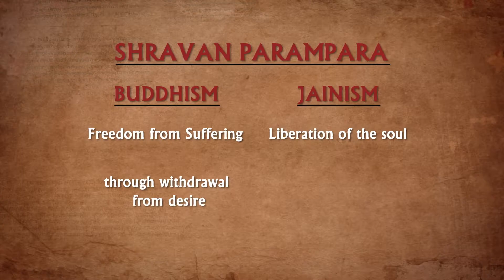Devlok With Devdutt Pattanaik | Watch it on EPIC ON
Devdutt Pattanaik will answer all the questions related to Indian Mythology.
Dekho Devlok on EPICON

EPIC ON by IN10 Media is the go-to platform for entertaining and informative Indian TV shows, short videos, documentaries, e-books, Podcasts, Games, LIVE TV, and Audio Books, across the genres of sports, food, history, mythology, travel, and more.